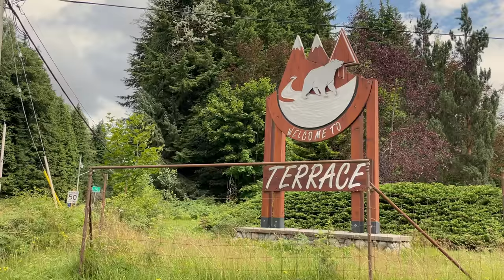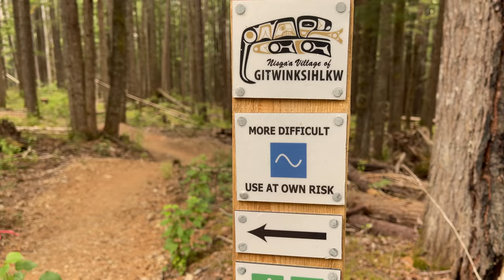Why Is She So Good at Mountain Biking?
Yuka has progressed so quickly on her mountain bike. But why is she so good? We visit Terrace, BC where she takes control.